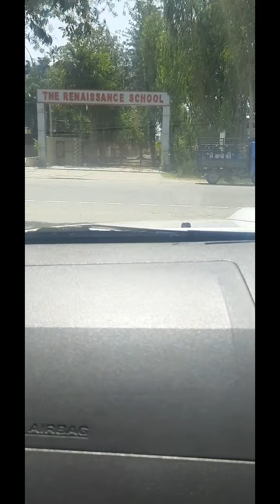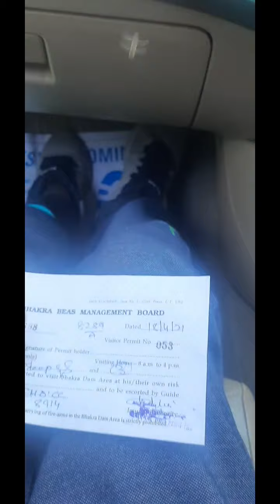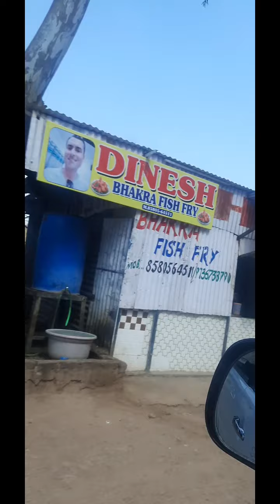Tour to Bhakhara Dam part 1